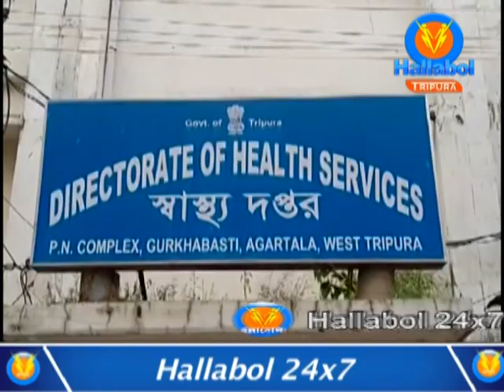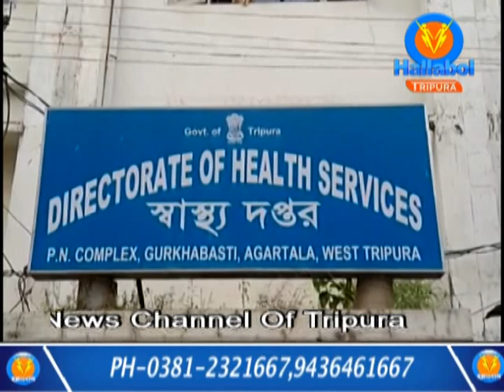# আয়ুস্মান প্রকল্পের অ্যাম্বুলেন্স পরিষেবা থেকে বঞ্চিত রাজ্যবাসী